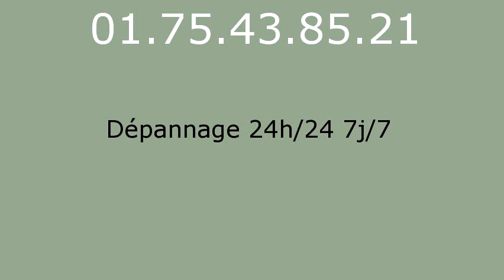Plombier Gesvres le Chapitre - 01.75.43.85.21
réparation fuite eau Gesvres le Chapitre 77165. réparation fuite de gaz Gesvres le Chapitre 77165. remplacement ballon électrique Gesvres le Chapitre 77165. detartrage canalisations Gesvres le Chapitre 77165. dégorgement Gesvres le Chapitre 77165. réparation wc Gesvres le Chapitre 77165. broyeur Gesvres le Chapitre 77165. lavabo Gesvres le Chapitre 77165. evier Gesvres le Chapitre 77165. baignoire Gesvres le Chapitre 77165. tuyauGesvres le Chapitre 77165. Gesvres le Chapitre 77165. vidage fosse sceptique Gesvres le Chapitre 77165. pompage bac à graisse Gesvres le Chapitre 77165. rénovation salle de bains Gesvres le Chapitre 77165. recherche de fuite Gesvres le Chapitre 77165. robinetteries Gesvres le Chapitre 77165. remplacement de chauffe-eau Gesvres le Chapitre 77165. débouchage colonne Gesvres le Chapitre 77165. dépannage plomberie Gesvres le Chapitre 77165. installation ballon atlantic Gesvres le Chapitre 77165. installation ballon fleck Gesvres le Chapitre 77165. remplacement chauffe-eau lemercier Gesvres le Chapitre 77165. remplacement chauffe-eau ariston Gesvres le Chapitre 77165. robinet grohe Gesvres le Chapitre 77165. robinet garris Gesvres le Chapitre 77165. robinetterie jacob delafond Gesvres le Chapitre 77165. wc broyeur sfa Gesvres le Chapitre 77165. chasse d'eau Gesvres le Chapitre 77165. installation wc Gesvres le Chapitre 77165. remplacement de joints Gesvres le Chapitre 77165. tuyau plomb Gesvres le Chapitre 77165. tarif plombier Gesvres le Chapitre 77165. plomberie Gesvres le Chapitre 77165. plombier Gesvres le Chapitre 77165. sanitaires jacob delafond Gesvres le Chapitre 77165. ballon rheem Gesvres le Chapitre 77165. évacuation bouché Gesvres le Chapitre 77165.